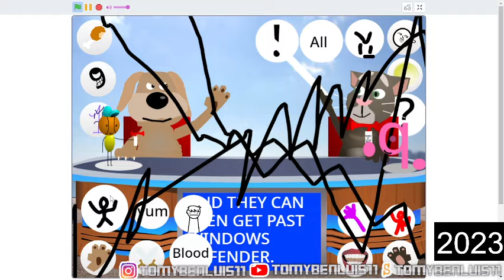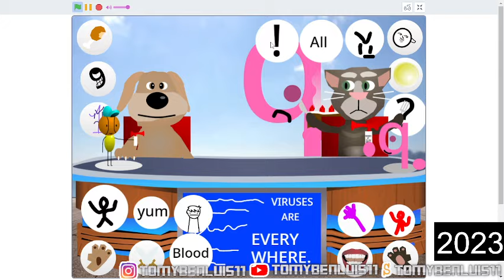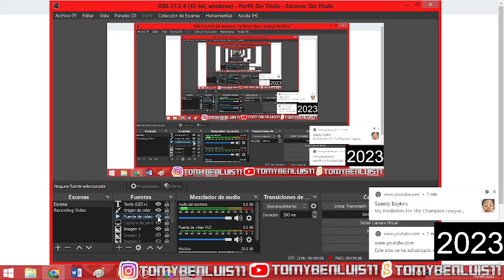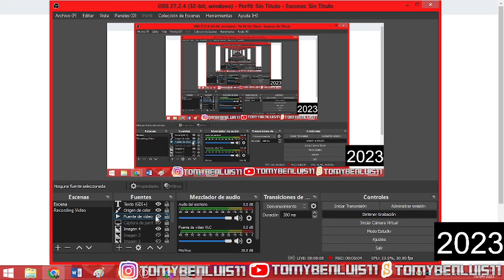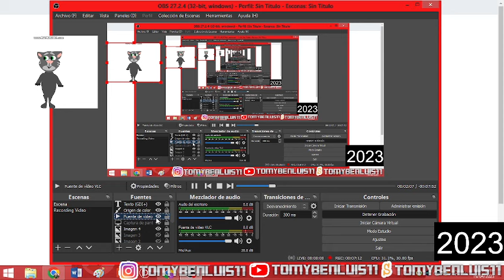Talking Tom and Ben News nine EVIL BEACH on scratch - GAMEPLAY #049